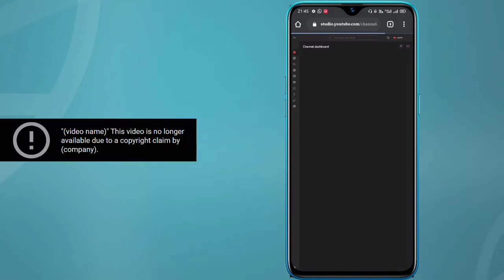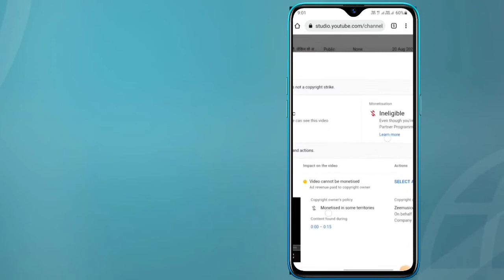Copyright Claim Kaise Hateye | How to Remove Copyright Claim on YouTube 2022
Dosto Aaj Ki Is Video Me Maine Aapko Ye Bataya Hai Ki Aap Apne YouTube Videos Par Agar Koi Music Use Karte Hai Or Us Par Copyright Claim Aa Jata Hai To Use Kaise Remove Kar Sakte Hai Ummeed Hai Aapko Ye Video Bahut Pasand Aayega Thank you so much...